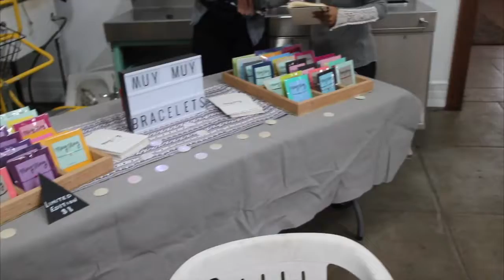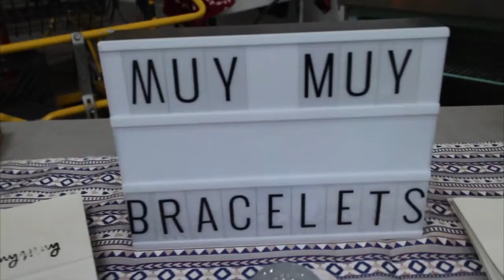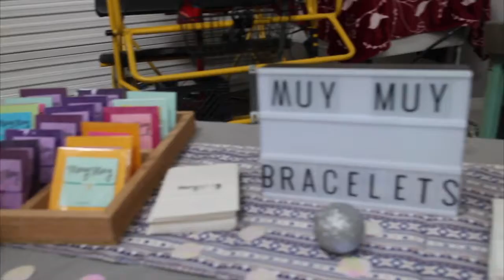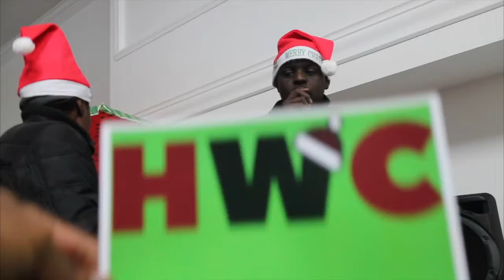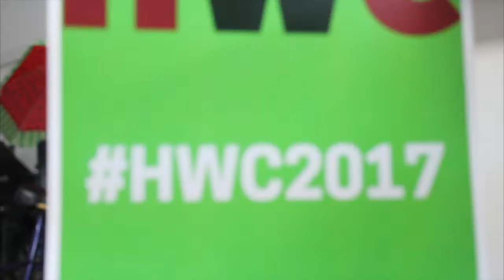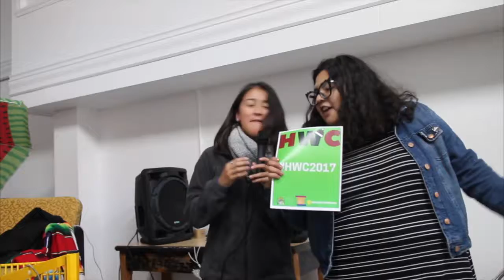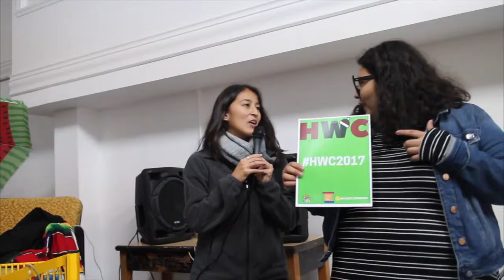HWC Holiday Writers Convention - Day Two (Video)